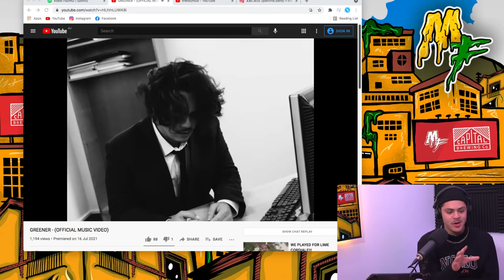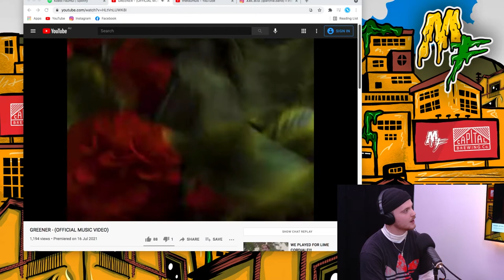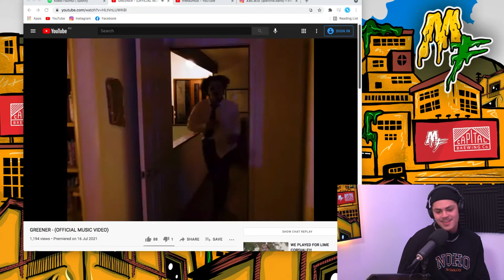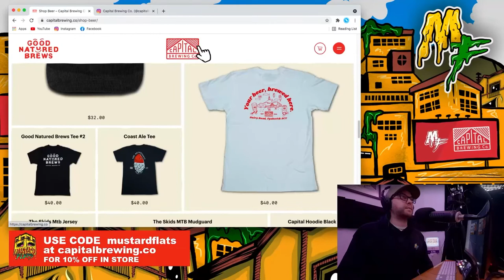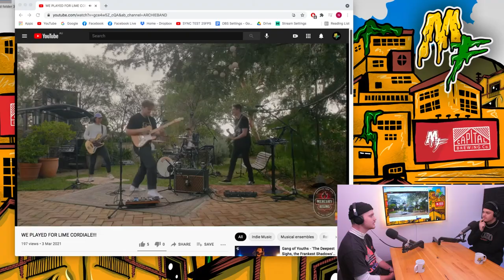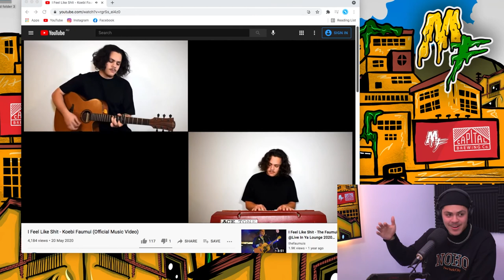Grant Simpson (ARCHIE) & Koebi Faumui on their pathway to music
Grant Simpson (ARCHIE) & Koebi Faumui join us in the flats.
Thanks to @capitalbrewing for supporting the show.

The grass is always greener in the flats common areas when the lads from @archie.band & @thefaumuis are around so tune in for some uplifting discussion.

Grant Simpson is the lead vocals and guitar for the four-piece indie-pop powerhouse ARCHIE. Recently dropping their new single Greener, with the accompanying video featuring many cameo’s from the local music scene.

One of which is leading man Koebi Faumui, bursting into the acting world with a stand out performance in the winter smash from ARCHIE. The singer/songwriter has been playing since age 5 and is making a huge name for himself in Canberra with The Faumui and collabs with Lucy Sugerman, Hayds, MN Cappo. Big things coming as he ventures into a solo career.

Catch up on YouTube
Photo Credit